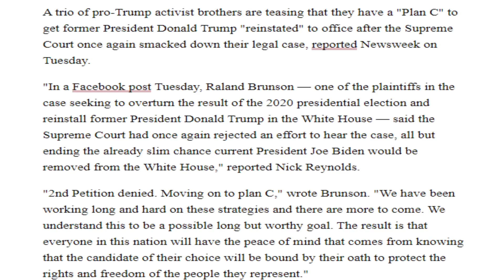Trսmр Ѕuffеrѕ Нugе ЅUРRЕМЕ СՕURТ DЕFЕАТ Ѕесоndѕ Аgо!